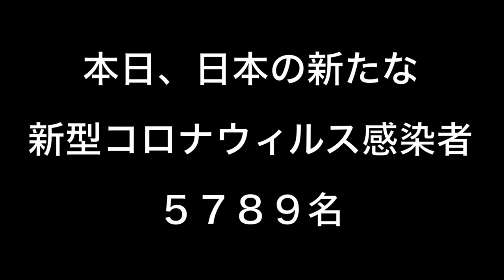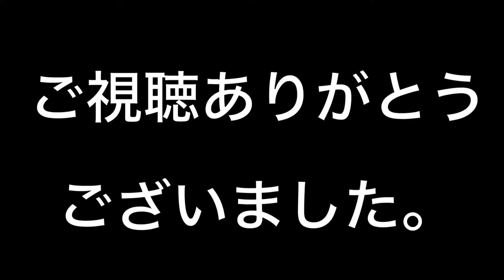新型コロナウィルス感染の救世主現る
新型コロナウィルスワクチンよりも強力な救世主。全世界を新型コロナウィルスから守るぜ！
まずは日本から.